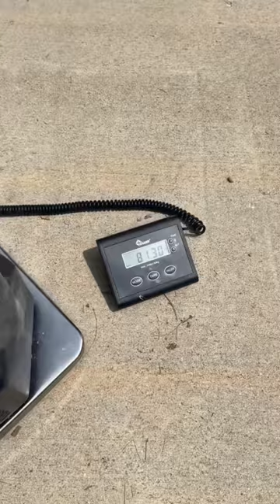Genius new invention!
Man tests out Rock Weights: DIY concrete molds.  They claim it will be a fully functional 80 lb dumbbell once filled.  Let's find out if they are telling the truth.